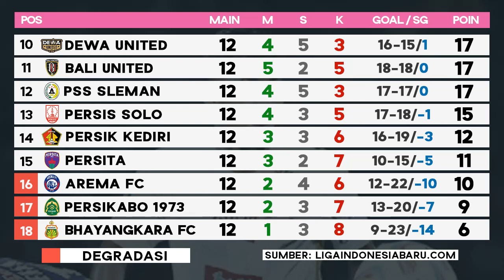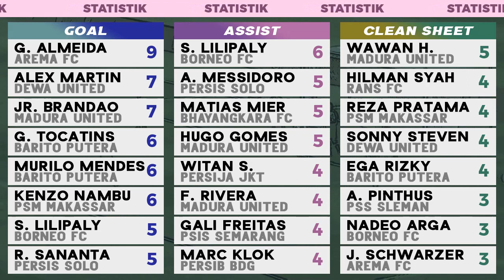Hasil Liga 1 Pekan 12 | Persik Kediri vs Persija Jakarta 1-2, Borneo vs PSS | BRI Liga 1 2023/2024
Hasil Liga 1 hari ini lengkap Persik Kediri vs Persija Jakarta 1-2, Borneo FC vs PSS Sleman 1-0 highlights BRI Liga 1 2023/2024 Pekan 12. Update Klasemen Liga 1 Indonesia 2023 terbaru pekan ke 12. Jadwal Liga 1 Pekan 13 live indosiar Streaming vidio 22 September 2023
Hasil Persik Kediri vs Persija Jakarta 1-2
Hasil Arema FC vs Persita 0-0
Hasil Persib Bandung vs Persikabo 1973 2-0
Hasil Persis Solo vs PSIS Semarang 2-0

Klasemen BRI Liga 1 2023/2024 Terbaru
Top Skor BRI Liga 1 2023/2024 terbaru

Jadwal siaran langsung Liga 1 Pekan ke 13 live indosiar vidio
Live Persebaya vs Arema FC
live Bhayangkara vs Persib Bandung
Live Persija Jakarta vs Bali United
dll
link streaming liga 1 cek komen

Berita Sepakbola
Hasil Pertandingan Liga 1 Indonesia hari ini
Liga 1 Indonesia 2023/2024
Berita Liga 1 terbaru hari ini
Liga 1 highlights
Hasil lengkap BRI Liga 1 23/24
live liga 1 hari ini
Persik Kediri vs Persija Jakarta highlights
live bola hari ini
Liga 1 Match
Liga 1 live